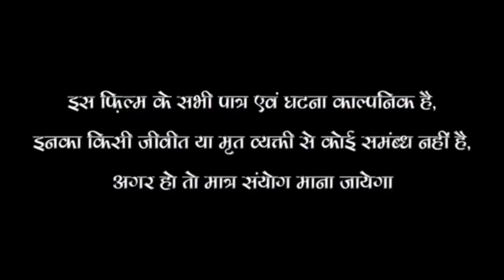Lal singh ki chori. trailer